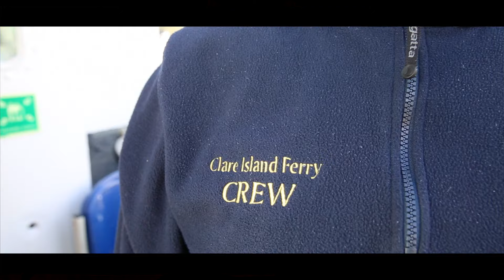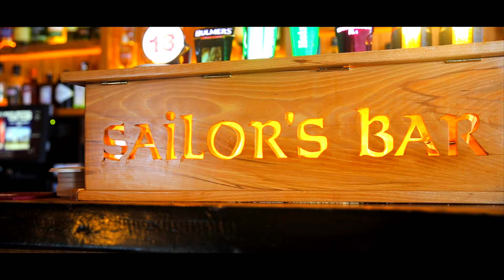Clare Island Ferry Co (O'Grady's) - Welcome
Clare Island Ferry Co (O'Grady's) invites you to enjoy the peace and serenity of Clare Island, one of the highlights of the Wild Atlantic Way (WAW). for bookings and more information.